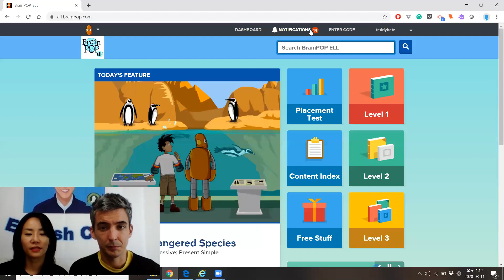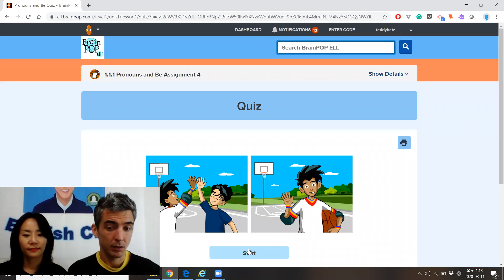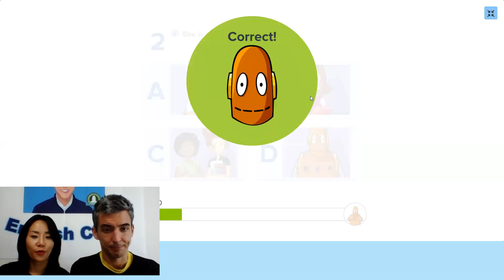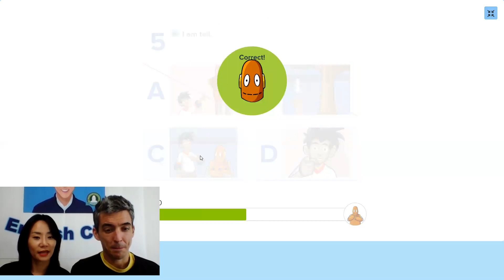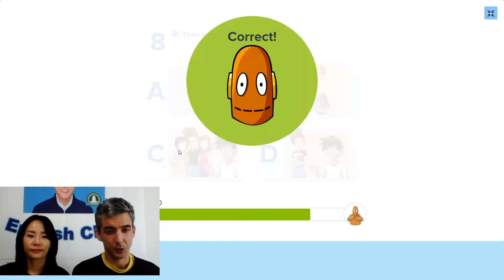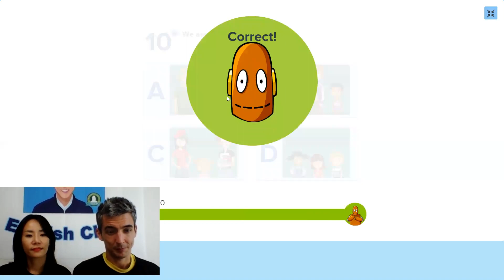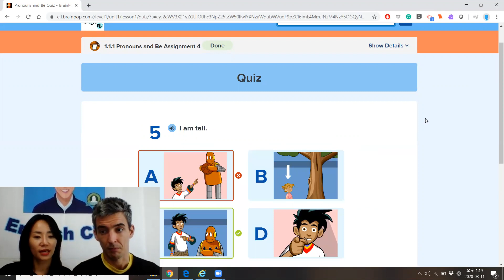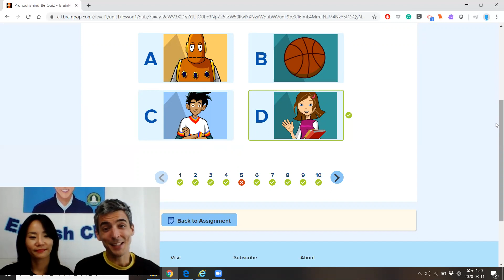BrainPOP ELL "Quiz" Homework Tutorial